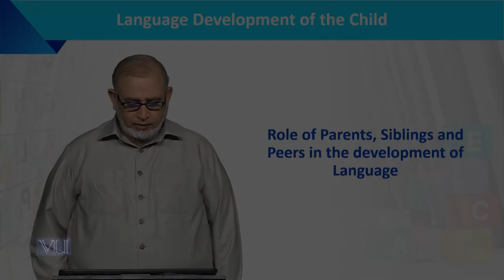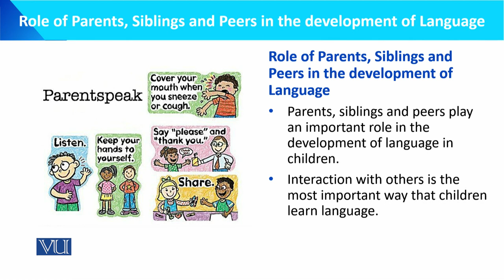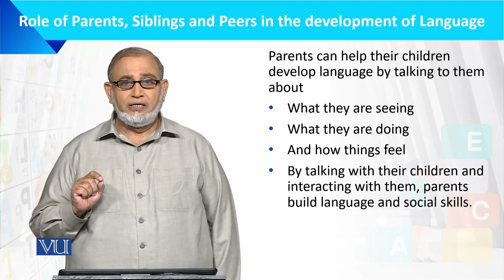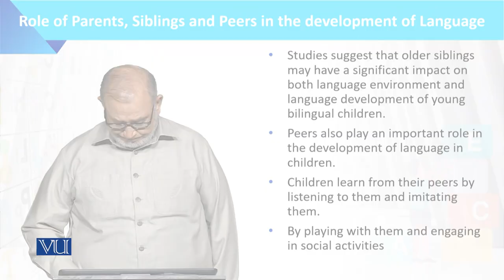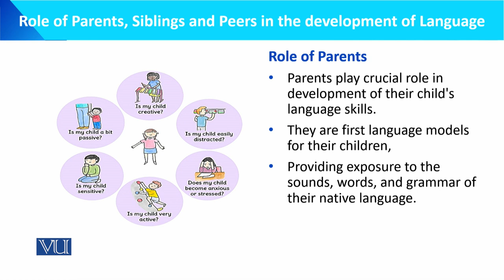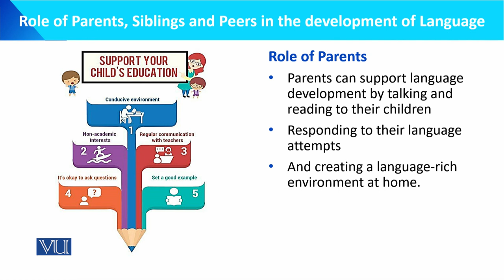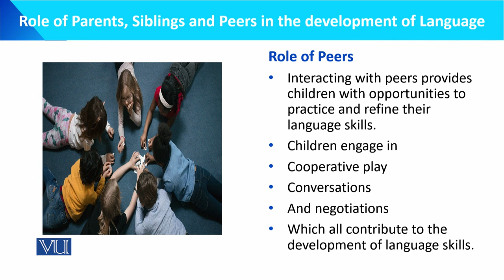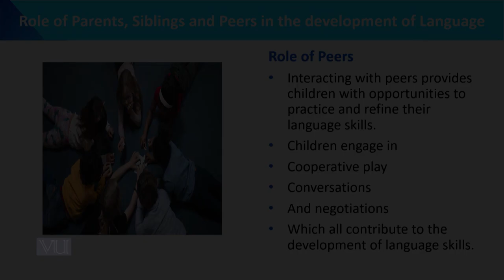Role of Parents, Siblings and Peers | Language Development of the Child | ECE201_Topic142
Topic142: Role of Parents, Siblings, and Peers in the Development of Language,